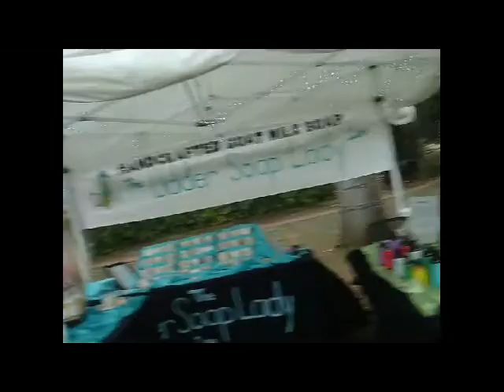Vlog #7: Holiday Parade Time!